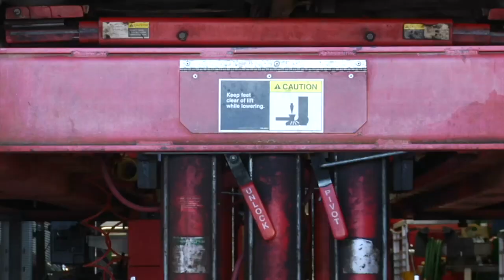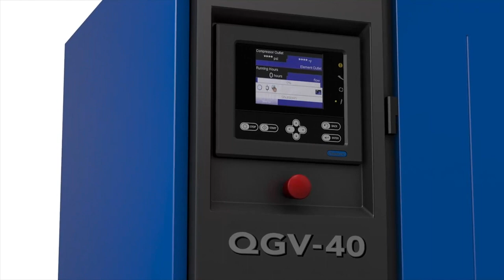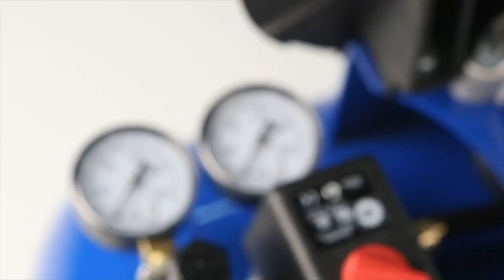Scales Industrial Technologies - Corporate Video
General Manager Robert Eshelman breaks down the dynamic partnership between parent company Quincy Compressor™ and themselves, and how it's transformed them into the pre-eminent supplier of compressed air and vacuum equipment in the northeastern United States.